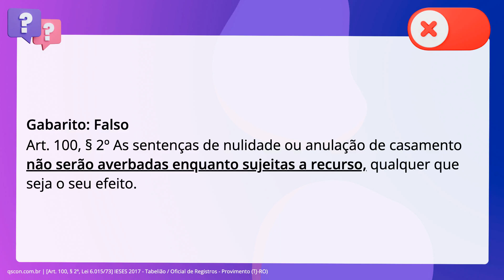QScon Direito: [Art. 100, § 2º, Lei 6.015/73] IESES 2017 - Tabelião / Oficial de Registros - Provime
Art. 100, § 2º, Lei 6.015/73 | IESES 2017 | Tabelião / Oficial de Registros Provimento | (TJRO)

As sentenças de nulidade ou anulação de casamento serão averbadas mesmo enquanto. sujeitas a recurso, qualquer que seja o seu efeito.

Gabarito: Falso